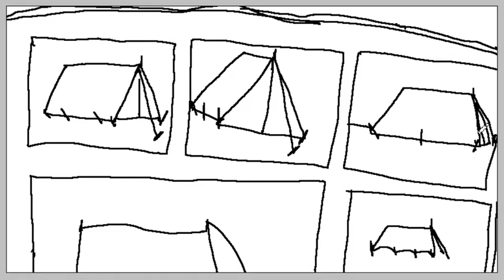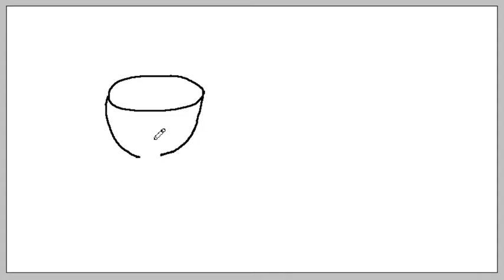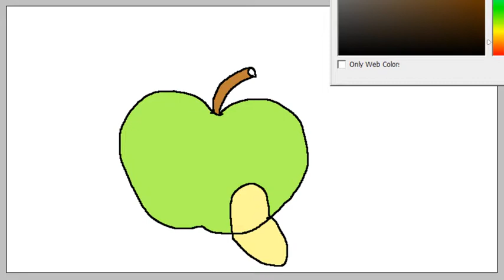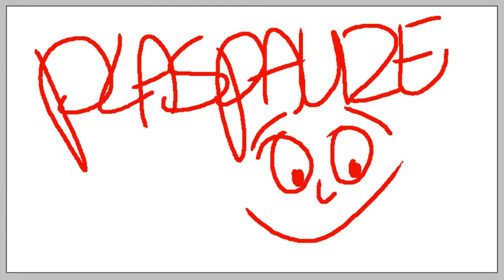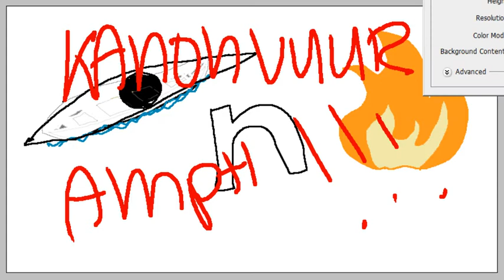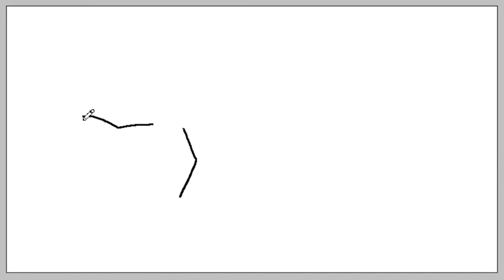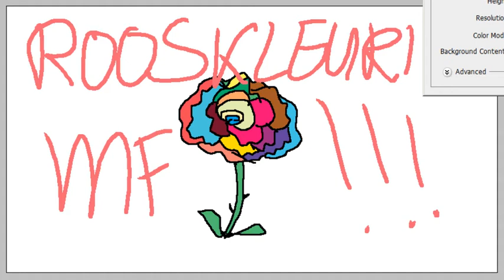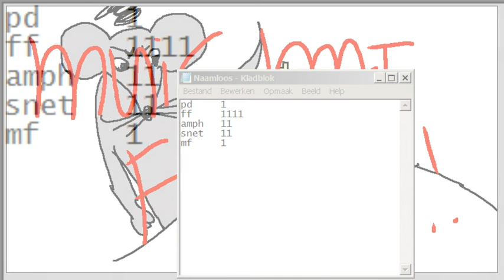Tekenshow van 24 september 2019